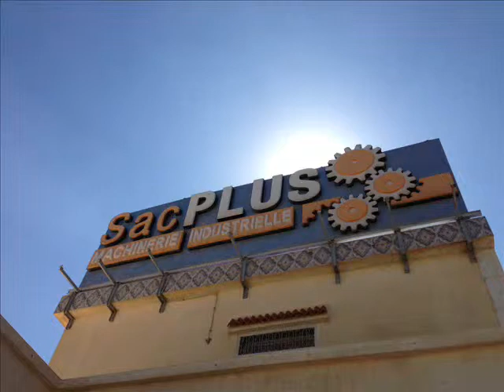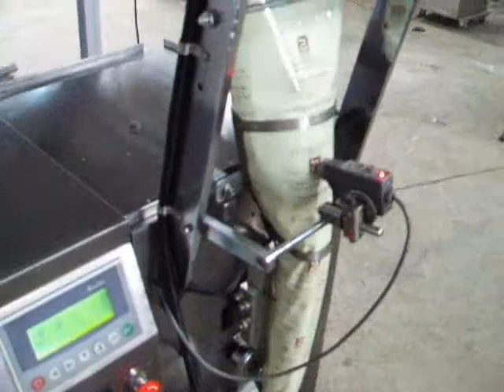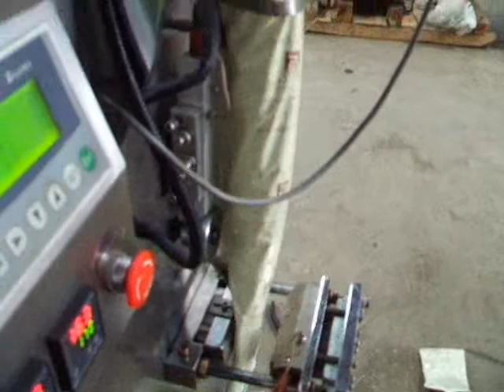conditionneuse automatique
مرحبا بكم في شركتنا الرائدة في إنتاج الآلات الصناعية بكل أنواعها ؛ فادعمونا و قدموا لنا آراءكم لنكون الأفضل إذ اننا سنلاقيكم بصدر رحب

l ' A.N.S.J ' ou la 'C.N.A.C ' des machines industriels de très bonne qualité , vous bénéficierais d'une garantis sur toutes panne mécanique
une livraison à domicile et une mise en marche gratuite et d'autres avantages
SOYEZ LES BIENVENU
contactez nous au 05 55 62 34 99/98/97/96/95/94/93/92/91